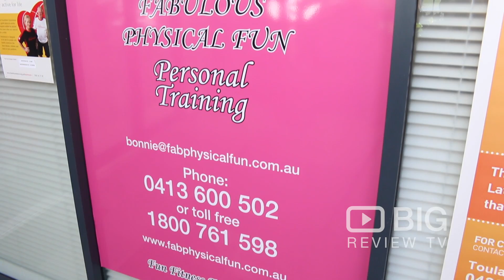Fabulous Physical Fun, a Fitness Studio in Brisbane for Pilates Classes, Yoga or for Cardio Workout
Would you like to be more energetic, fit and strong? Join their small and friendly classes to achieve your fitness goals. Fabulous Physical Fun provides a variety of fitness classes including Pilates, Boxing, Stretch, Lift for Life, Zumba/Zumba Gold, Be Fit Be Strong, Yoga and One-on-One personal training.

Fabulous Physical Fun
51 McGinn Road, Ferny Grove, Brisbane  QLD Australia 4055